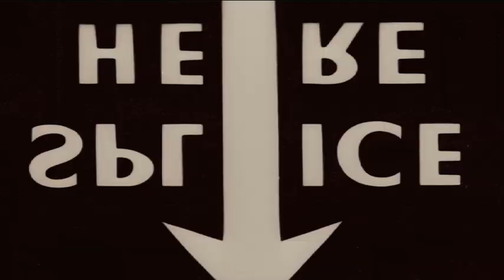THE RUSKINS - Interview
The Ruskins perform at Islington o2 Academy with backstage and interview footage

V

xx